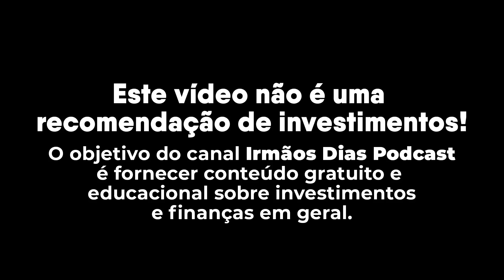BRUNO PERINI RESPONDE: OS MELHORES INVESTIMENTOS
Bruno Perini

Ping Pong com Bruno Perini, quais investimentos ele prefere?

FALE PACO
Atenda clientes do Brasil inteiro com a telefonia mais completa do país.